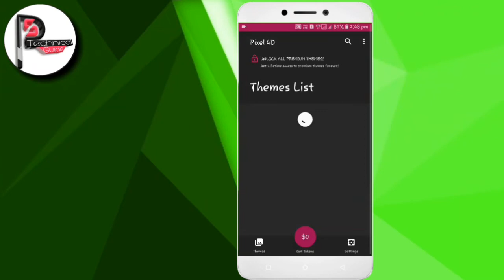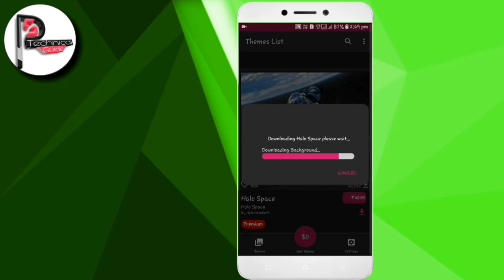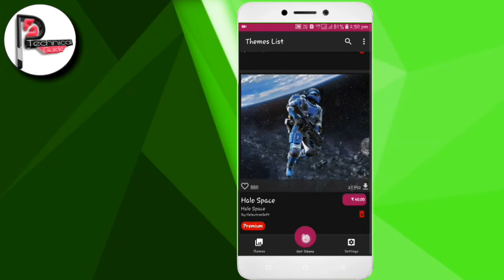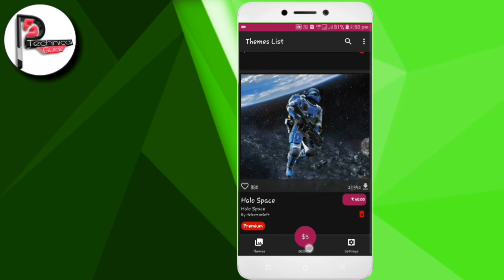BEST Live Wallpaper App for Android 2018|| 4D live wallpapers collection!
Hii guys i will back with a new video i hope peoples enjoy the video. this video based on.
Photographic quality backgrounds, become live with this new 4D technology!
And all that at a minimum battery usage below 2%
This is a totally new approach of making real 4D live wallpapers!

Forget poor quality live wallpapers that drain your battery, and get into a new magic world of amazing per pixel animated backgrounds!

With new 4D live wallpapers being submitted almost every day, we have a constantly growing collection that you can choose from!

Decorate your home screen with Anime wallpapers, Superheroes, Space and Galaxy scenes, Themes for girls, and many more different 4D backgrounds (most of them free).

You will never get bored again of your home screen!

✅Support for portrait and landscape orientations
✅Smooth animations
✅Many different categories
✅ Battery efficient!
✅ New items added continuously!

About : Sp Technical Guide is a YouTube channel,
where you will find sptachnicalguide videos in Hindi, New Video is Posted Everyday :)